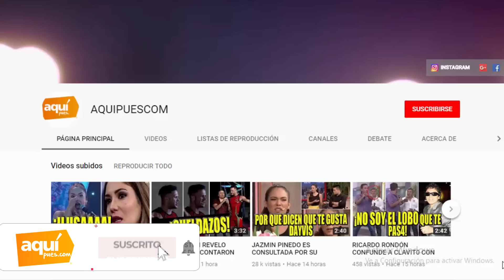TRAS AMPAY DEL GATO CUBA ALE VENTURO SE AFERRA A SUS BABYS Y SUS CANJES